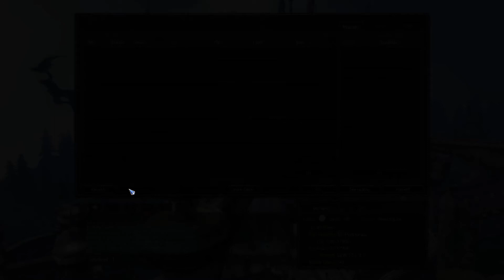Light Fury Ladder 1:1 #1 | Dragon Nest SEA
Heraldry :
1. Piercing Star CD
2. Tumble CD
3. Sunshine Spark Action Speed
4. Chakra Miracle Action Speed

5. Plasma Burst CD
6. Line of Darkness CD
7. Chakra Illusion CD